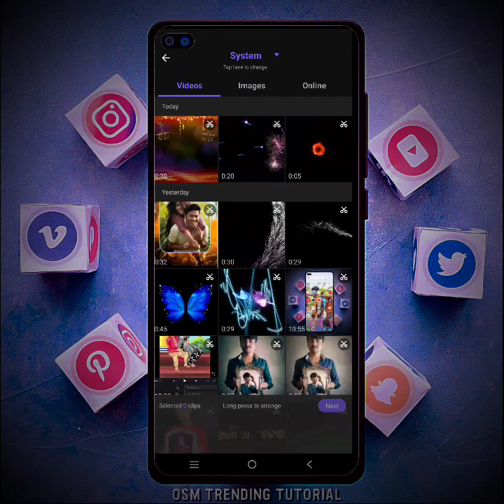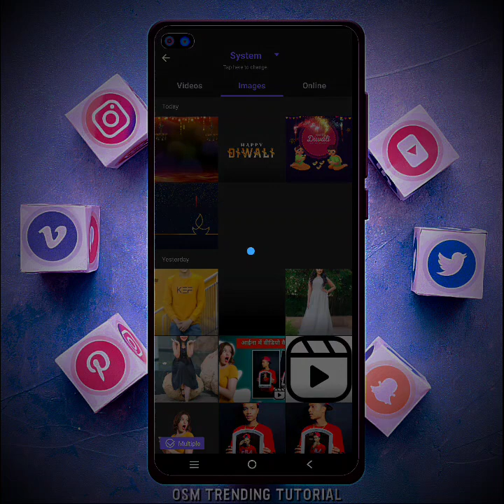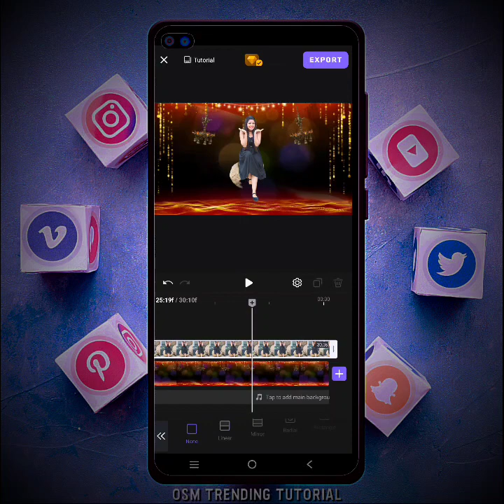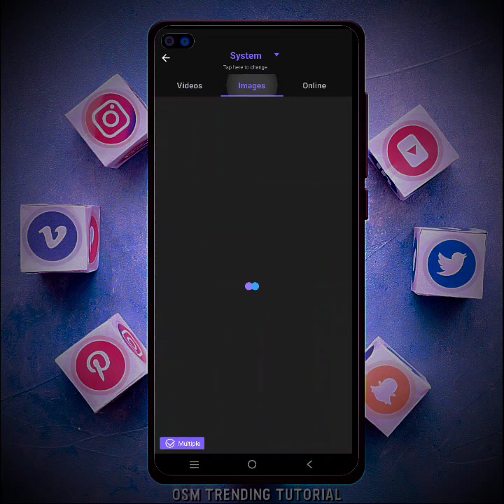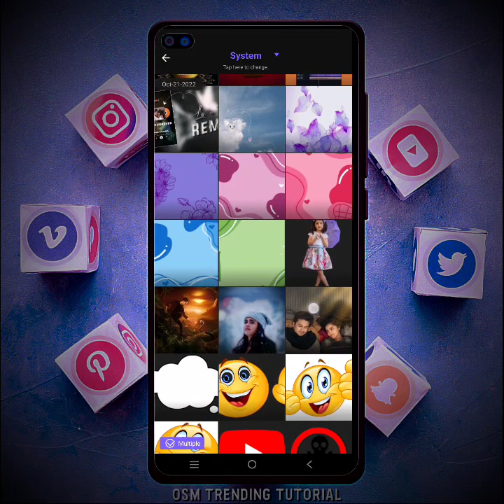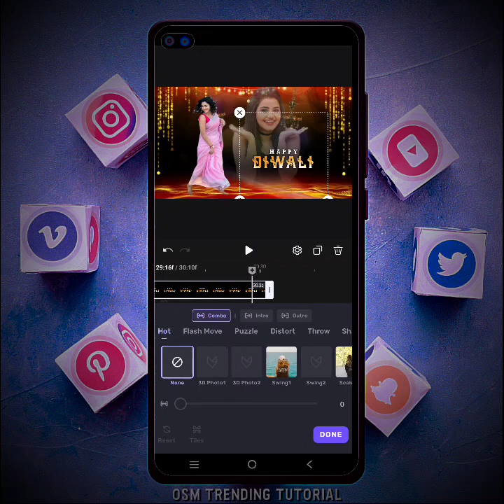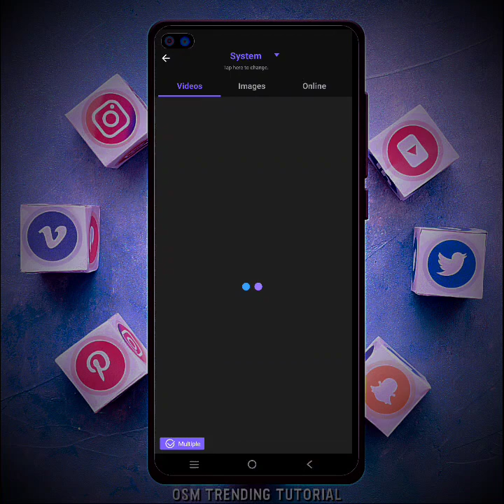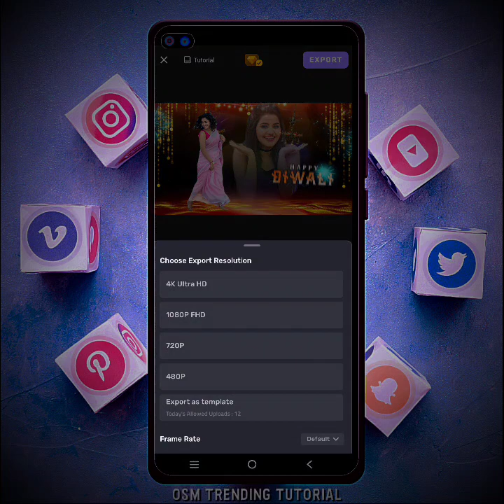dipawali festival video editing kinemaster | Diwali status editing tutorial hindi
• 🆃🅷🅰🅽🅺   🆈0⃣🇺  🆂🇴  🅼🇺🅲🅷 •

❏ KEYWORDS —≽
alightmotion
alightmotion video
alightmotion effect
alightmotion video editing tamil
alightmotion editing
alightmotion videos
alightmotion xml
alightmotion edit
alightmotion preset
alightmotion link

 ꧁𓊈𒆜🅰🅻🆆🅰🆈🆂 🆂🅼🅸🅻🅴 😊𒆜𓊉꧂